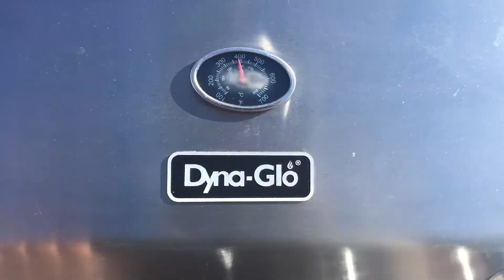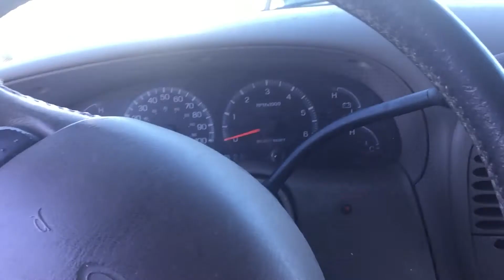VLOG 62-HE'S FANCY HUH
Brian thinks he is so fancy when he eats!